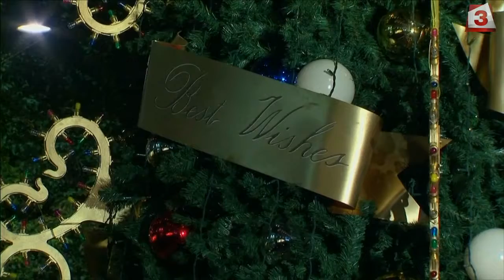Dolce&Gabbana дизайнери на коледния декор на лондонския "Хародс”